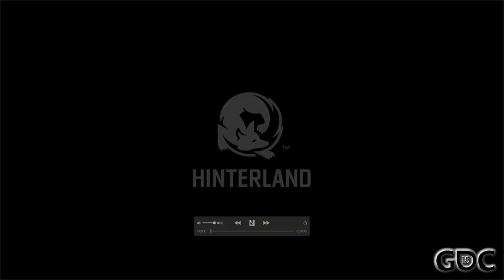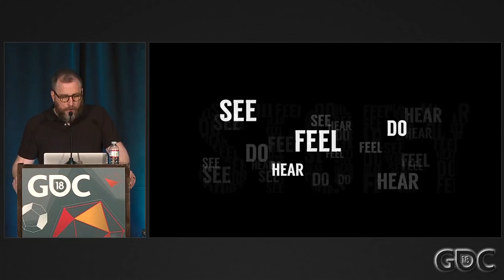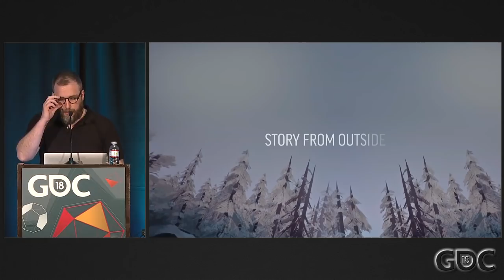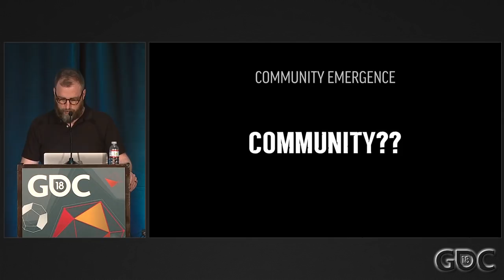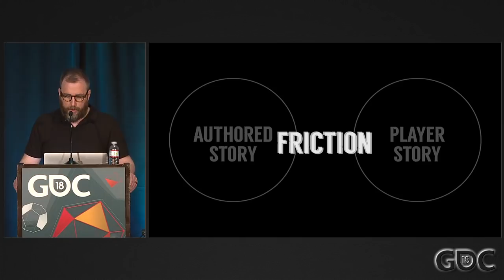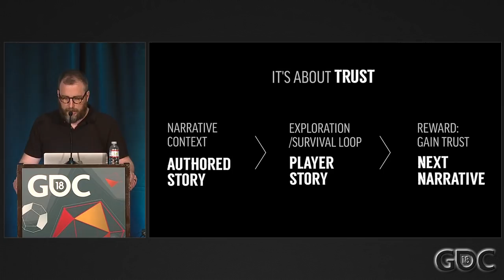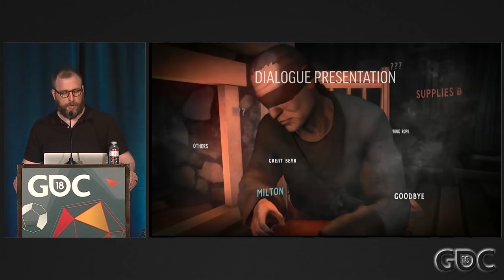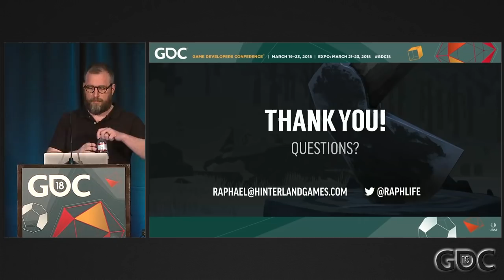A Long Dark Road: Blending Player and Authored Story in a Sandbox Survival Game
In this 2018 GDC session, Hinterland Games' Raphael van Lierop shares hard-won lessons about the community-informed development of The Long Dark, the principles that define a successful sandbox gameplay experience, and the challenges of wrapping a story mode around the core of a popular survival sandbox game.